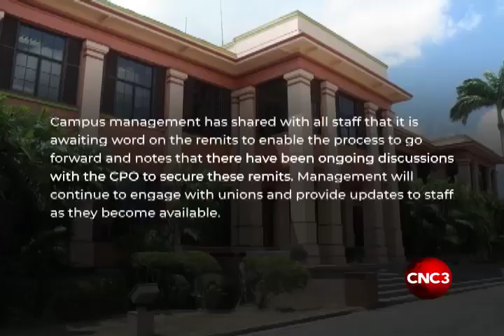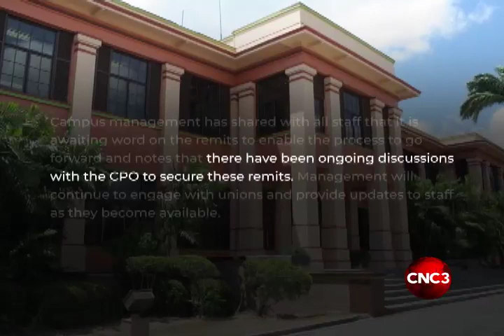Finals in limbo as UWI St Augustine lecturers escalate protest action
The future of UWI students hangs in limbo with potential work to rule action by staff at the St Augustine Campus.
With no wage increase offer on the table, the university teachers say, from today, staff will not be engaging in any meetings with the campus or students outside of their shifts.
And, if the situation does not change soon, there could be no exams in April.

Bavita Gopaulchan reports.